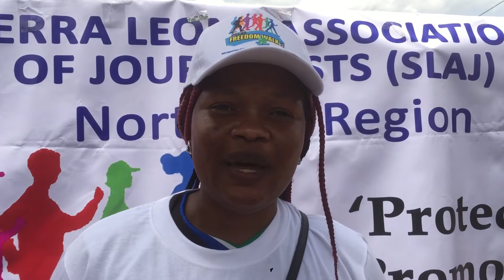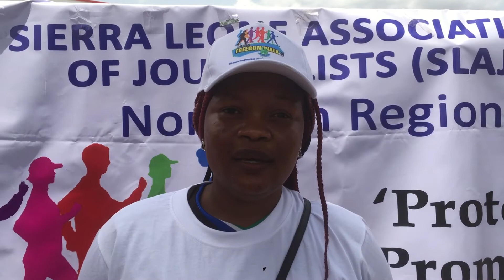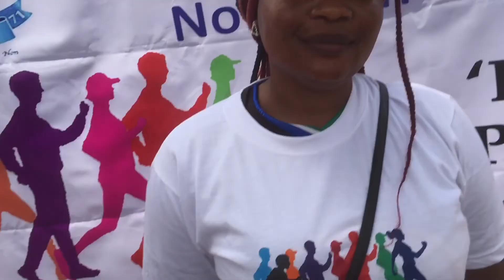SLAJ North’s Vice President Fatmata Simbay calls for equal women’s representation in 🇸🇱Media